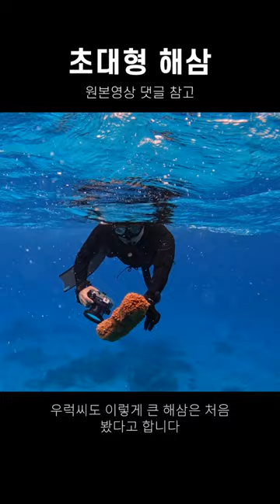초대형 해삼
사이판 바다에서 초대형 해삼을 발견했습니다
파인애플 해삼이라고 합니다